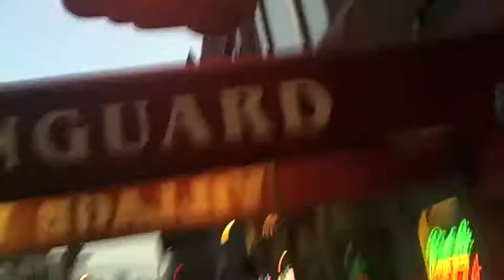#30 - New York, New York - Part 2